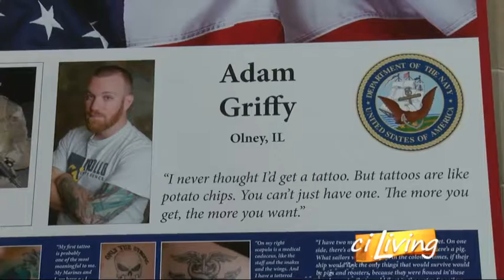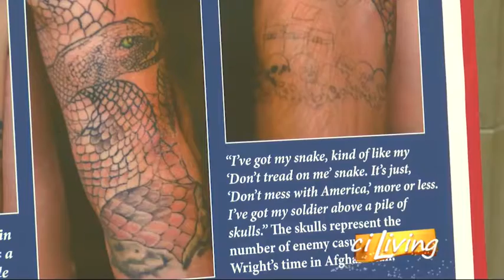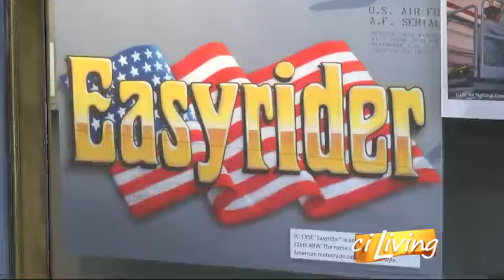Designs of Duty Exhibit at Eastern Illinois University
ciLiving explores the Designs of Duty exhibit on display at the Eastern Illinois University Booth Library. The exhibition highlights the stories of local veterans through their tattoos.